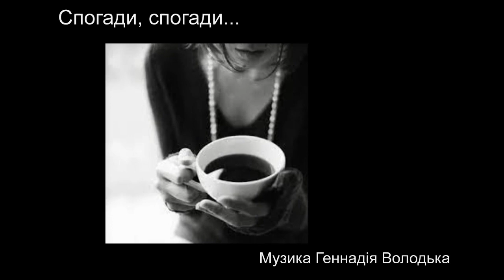Спогади, спогади...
Музика Геннадія Володька